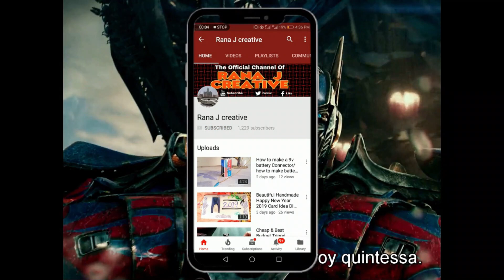How to Make Metal RC Car at home | Mercedes-Benz restoration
Hi everyone today iam showing you how to make rc car at home.

how to make a cardboard
how to make a card
how to make a cardboard beyblade
how to make a cardboard car
how to make a car from cardboard
how to make a car with one dc motor
how to make a car model
how to make a car at home easy with motor
how to make a car aeroplane
how to make a car at home easy
how to make a car at home with remote control
how to make a car at home easy without motor
how to make a car aerodynamic
how to make a car at home without motor